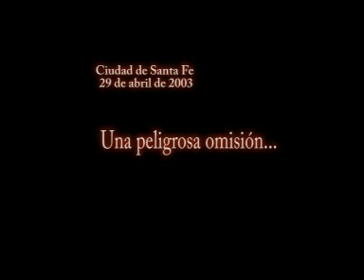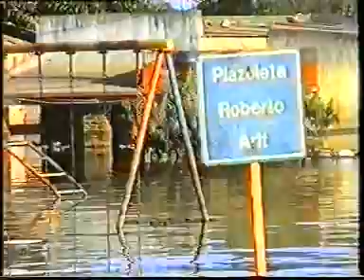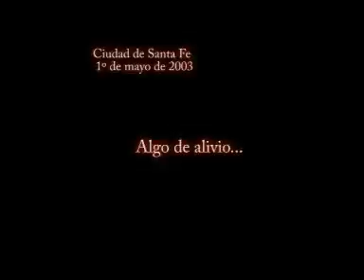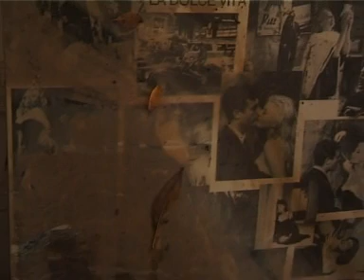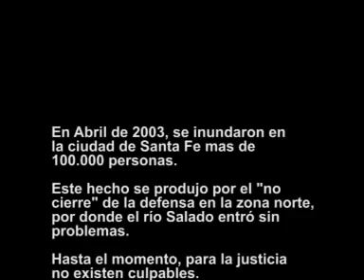E:\videos para web\Inundación en Santa Fe: a 6 años.wmv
A 6 años de la mas horrorosa inundación que padeció la ciudad de Santa Fe, en  2009 se hizo este video, donde se retrata parte de lo vivido: la inoperancia del gobierno, los reclamos de justicia no satisfechosñ